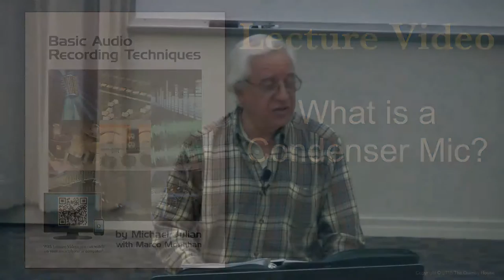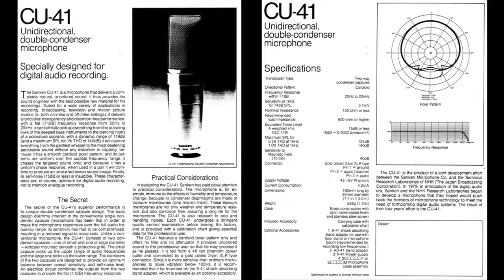What is a Condenser Mic?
"What is a Condenser Mic?" is a lecture video from the textbook Basic Audio Recording Techniques, taught by Mike Julian at Los Angeles Valley College.